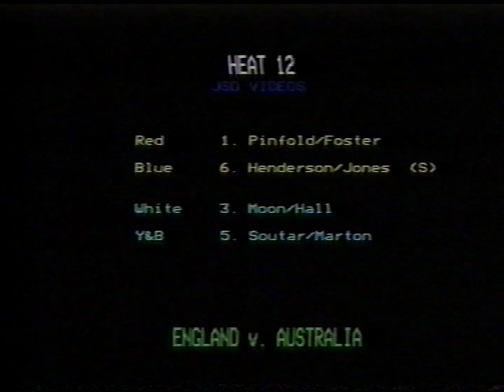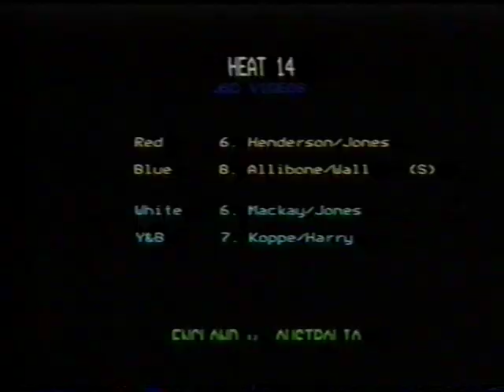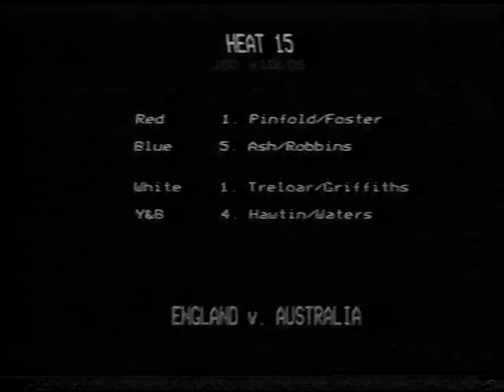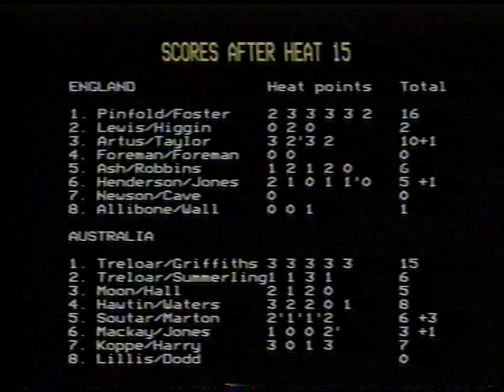sidecar speedway Eng vs Aus 19 aug 1989 at Coventry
1000cc sidecars. the Ozzies were professional racers, and the English team was made up of part time grasstrack racers.. good effort though